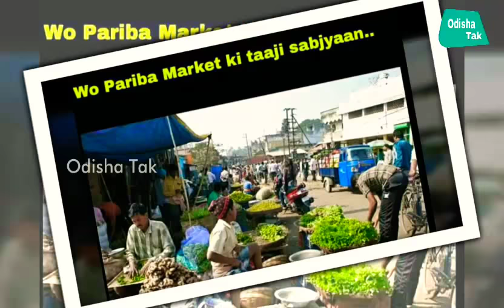Proud To Be A Bhadrikian Odisha Tak Some Line For Bhadrak like Share Commets Subscribe Our channel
Country India
State Odisha
District Bhadrak
Area [1]
• Total 78.86 km 2 (30.45 sq mi)
• Total 107,369
• Density 1,400/km 2 (3,500/sq mi)
Languages
 • Official Odia

History pin756100

According to legend, Bhadrak derives its name from the Goddess Bhadrakali, whose temple is situated on the southwest outskirts of the town. It is an ancient land, dating from the age of the Puranas . [1]
Bhadrak's contribution to Odisha's maritime and agrarian prosperity, trade, and commerce throughout the ages is a part of history. In the Mughal period, Bhadrak was a subah, or province, under the Nawabs of Bengal . When the imperial power of the Mughals waned, the area consisted of principalities such as Kanika, Nampo, and Agarapada, with administrative sub-units called chowparhies, all ruled by
Kshatriya chiefs. [1]
After the occupation of Odisha by the British in June 1804, Bhadrak constituted one of the two administrative divisions of Cuttack and Balasore. In 1828, when Balasore was made a separate district, Bhadrak became one of its sub-divisions with an assistant magistrate and deputy collector as the sub-divisional head; but the munsif 's court remained in Jajpur until 1901. [1]
Bhadrak was at the forefront during the period of national struggle. In 1920, Mahatma Gandhi's non-cooperation movement was launched. In March 1921, Gandhi visited Bhadrak, after being impressed by its nationalistic fervor and fighting spirit. In 1922, he started the rebellion of Kanika which British troops stationed at Bhadrak attempted to suppress; but ultimately the tenants' movement triumphed, under the leadership of Chakradhar Behera, the doyen of Kanika. [1]
When the civil disobedience movement was launched in 1930, Bhadrak became ardent with patriotic zeal, the salt law was defied, and success achieved against the government.
Harekrushna Mahatab 's role in this success has become cherished in Bhadrak, and a part of the history of modern India. Gandhi, who visited Bhadrak again in 1934, staying in Mahatab's residence at Nuabazar, addressed a meeting of the Harizan workers in Jimbaran Ashram (Nuasahi, Ashram, Garadpur). It was during this time that Banchhanidhi Mohanty of Eram was by his patriotic songs shaping, stimulating, and sensitizing the national consciousness among the people. [1]
Since independence, the history of Bhadrak has been of progress in education, industry, agriculture, trade, and commerce. [1]

Transportation
Bhadrak town is well connected with the state of Odisha, and to other parts of the country as well. The town lies on National Highway 16 , 130 kilometres (81 mi) northeast of
Bhubaneswar , the state capital. [4]
Bhadrak town has three bus stations, one on NH 16, the others near Bant Chhak and Charampa. There are frequent buses to and from Cuttack, Bhubaneswar , Balasore, and
Calcutta . [ citation needed ]
Bhadrak railway station is at Charampa, which is 3 kilometres (1.9 mi) north of Bhadrak city.
The nearest airport is Biju Patnaik International Airport , 135 kilometres (84 mi) southwest, near Bhubaneswar. [4]
The nearest port is Dhamra Port, around 75 kilometers east of the town.